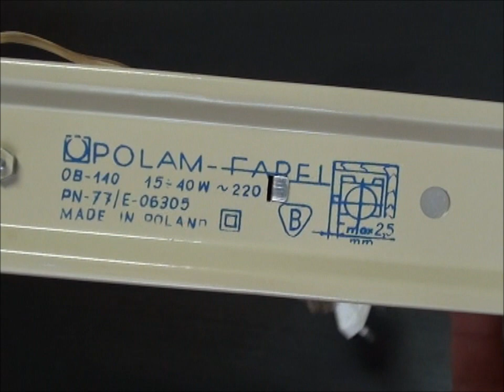POLAM FAREL - oprawa OB-140 - oświetlenie szafy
Czasami w szafie jest tak ciemno, że znalezienie w jej wnętrzu poszukiwanej rzeczy, jest dosyć utrudnione. Dużym udogodnieniem jest oświetlenie wnętrza mebla. Samoczynnie włączająca i wyłączająca się oprawa, jest znakomitym wyposażeniem segmentu meblowego. Urządzenie często stosowane przez przemysł meblarski w latach 70-ych i 80-ych. Obecnie bardzo rzadko spotykane.
muzyka: Laszlo Bencker
Film nie ma na celu łamania praw autorskich kompozytora muzycznego. Prezentacja ma wyłącznie charakter edukacyjno-rozrywkowy i nie jest przemiotem pozyskiwania przezemnie jakichkolwiek korzyści majątkowych.